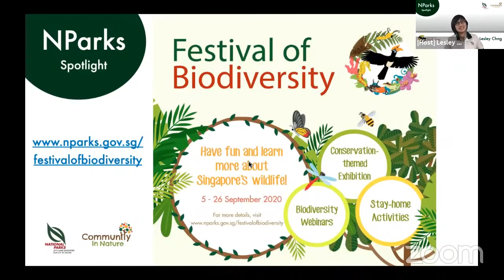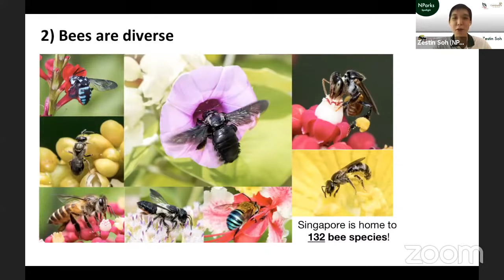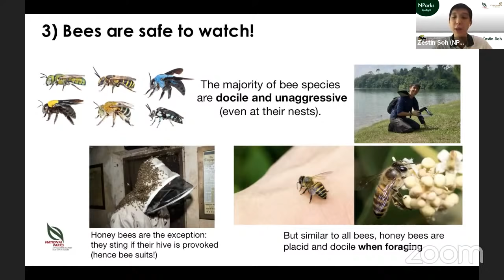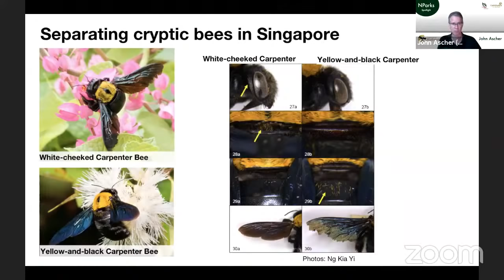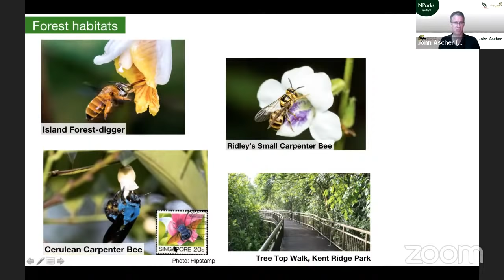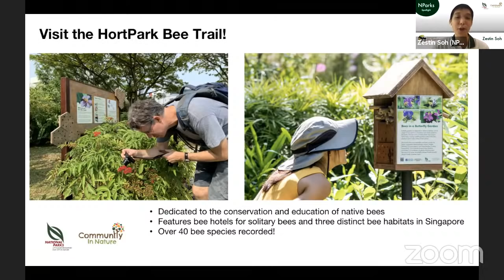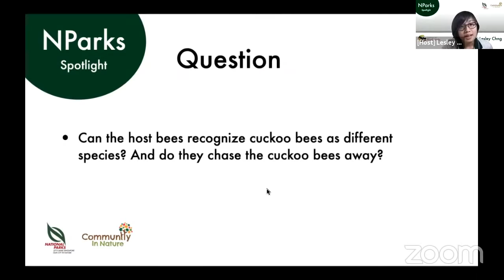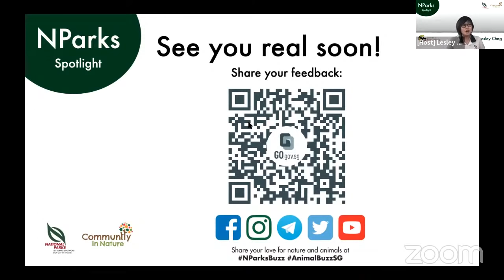NParks Spotlight: Wild Bees As Watchable Wildlife In Singapore (Festival of Biodiversity Edition)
NParks Spotlight: Wild Bees as Watchable Wildlife in Singapore

Presented by:
John Ascher (Assistant Professor, NUS)
Zestin Soh (Senior Manager, Horticulture & Operations, Singapore Botanic Gardens)

Singapore is home to extraordinary bees - from giant black carpenters to tiny stingless bees. Discover the work behind Singapore’s first guidebook on bees, and how you can play a part in documenting them.

This month, we will also hear from our partners in the biodiversity community. They will share about the fascinating lives of our flora and fauna, and what YOU can do to protect them! This special edition of the NParks Spotlight series is organised as part of the Festival of Biodiversity 2020.

This series is hosted on Zoom, with limited slots available for each talk. The talks will also be streamed live on our YouTube channel, to allow everyone to enjoy them.